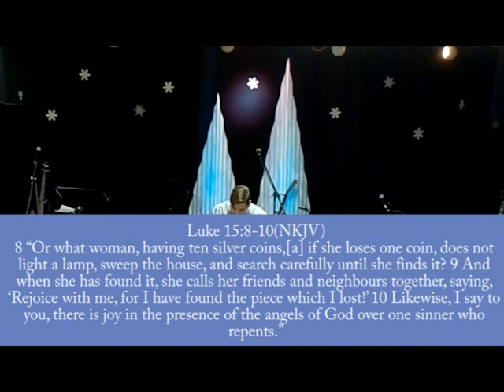Travis Blais Ambassadors of Grace Part 3